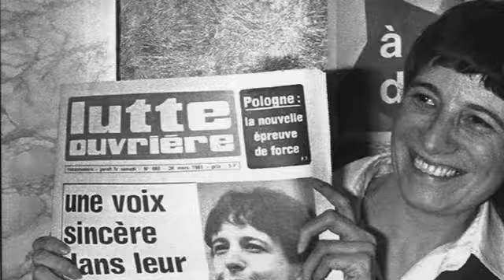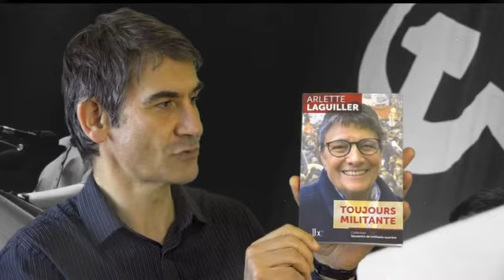Arlette Laguiller présente son livre "Toujours militante"